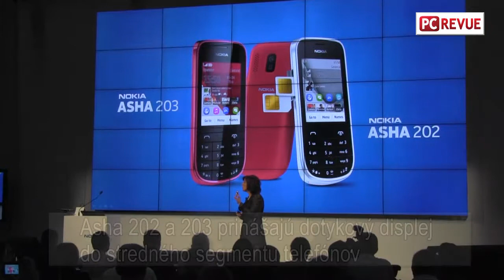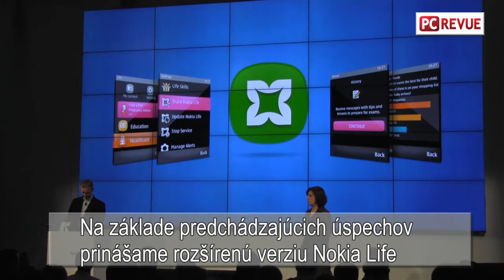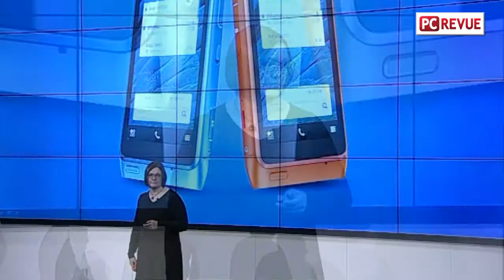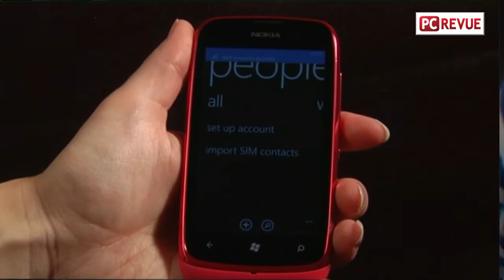MWC2012 4. čast: Nokia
Tlacovlka Nokia